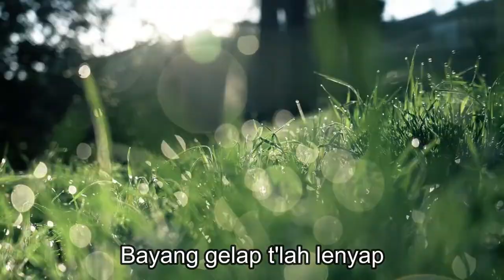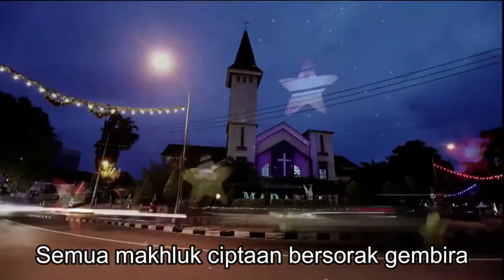FABC 50 - The Song of Asia (Versi Bahasa Indonesia) | Composed Fr Carlo Marcelo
The Song of Asia in Versi Bahasa, Indonesia.